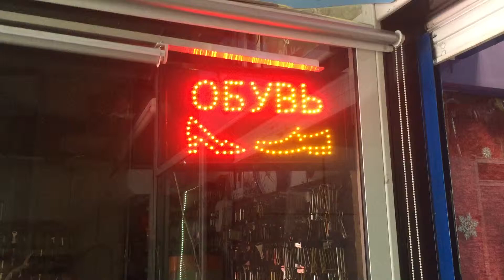18 мая 2019 г.